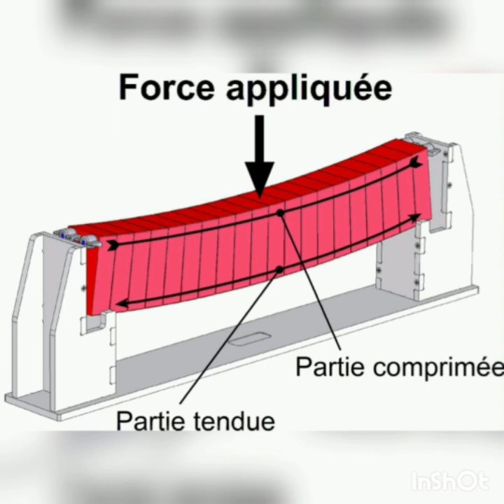Fléxion simple ( Calcul des armatures longitudinales dans une poutre à E.L.U et à E.LS )